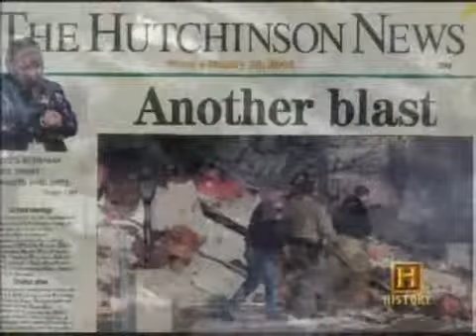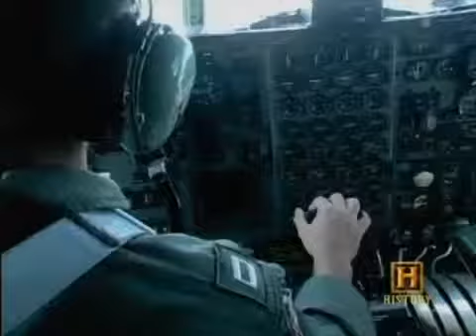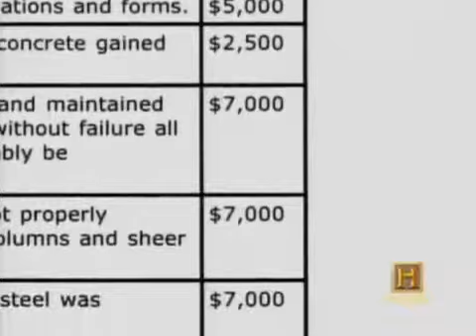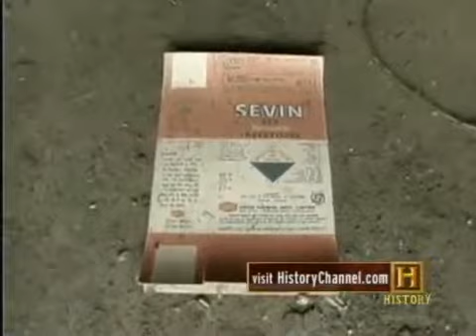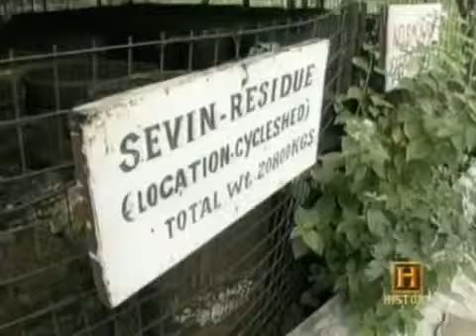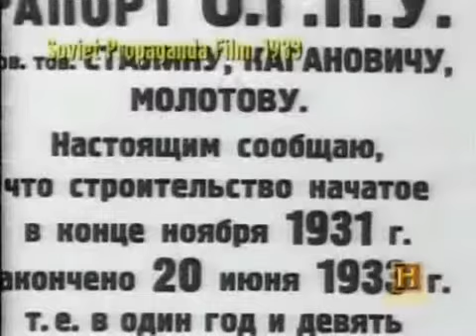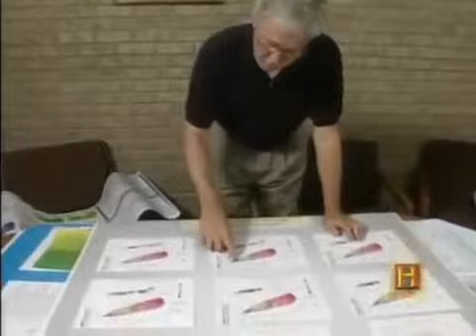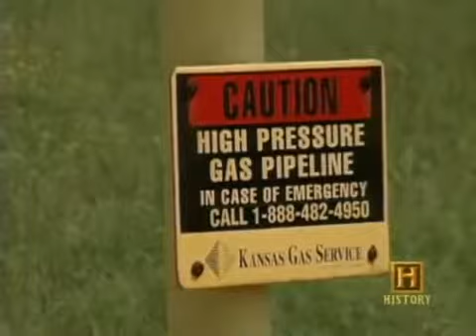Modern Marvels Engineering disasters 10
Modern Marvels.